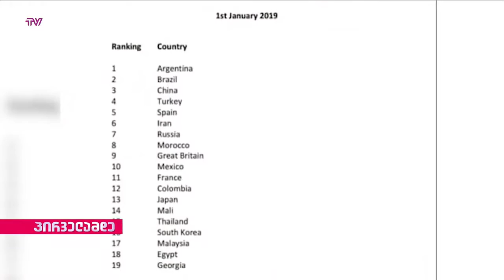ქართველი უსინათლო ფეხბურთელები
🇬🇪 ადამიანები გამორჩეული უნარებით და სპორტი, რომლის სიყვარულიც ყევლაფერს შესაძლებელს ხდის

⚽ საქართველოს უსინათლოთა საფეხბურთო ნაკრები

✔ შოთა ჩანქსელიანის სიუჟეტი